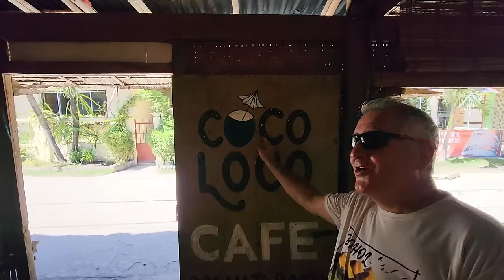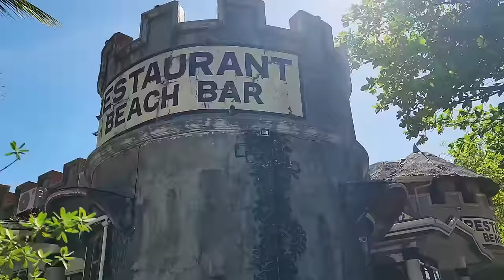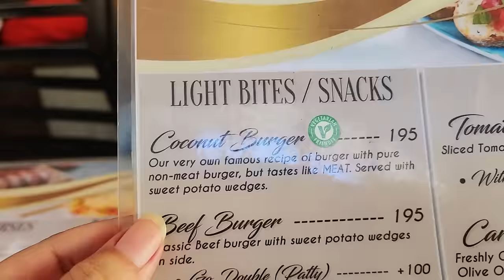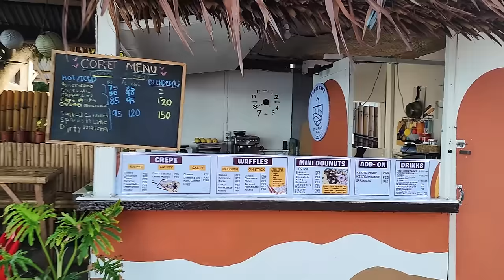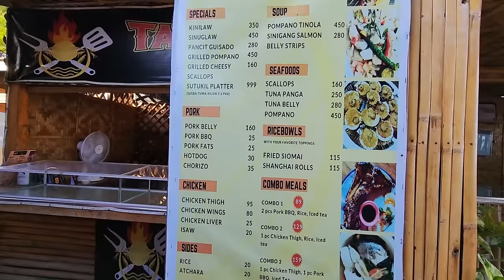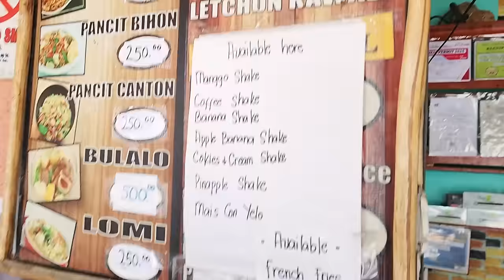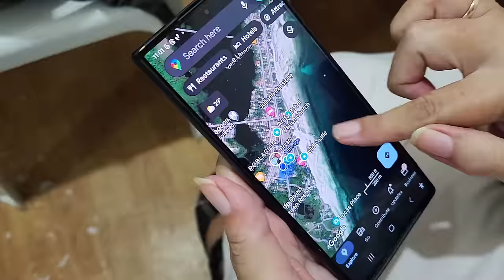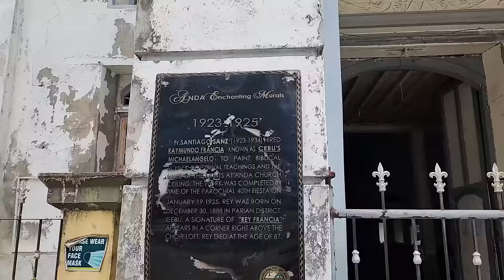Anda 'nother Beautiful beach in the Philippines 😂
We visit the awesome town of Anda in Bohol in the Philippines. What a great place, beautiful beaches, friendly locals, great food and so much more. We ate at the number 2 restaurant in Bohol, at the food park and at a castle, it was so much fun.

0:00 Welcome
3:22 Coco loco
6:40 Rib bones
9:50 Food park
13:27 Pancake
17:57 Bon Jovi
22:36 Breakfast
26:15 Anda 'nother thing